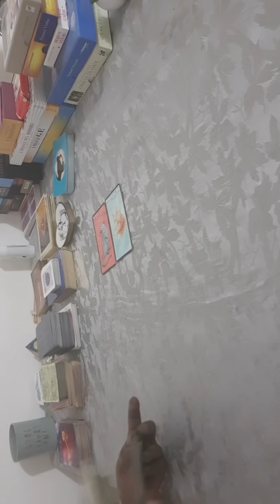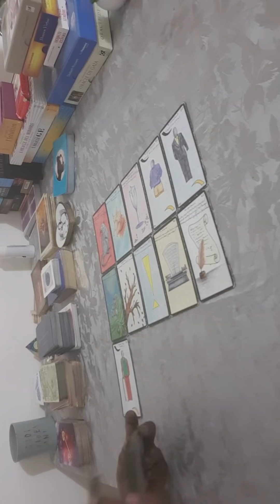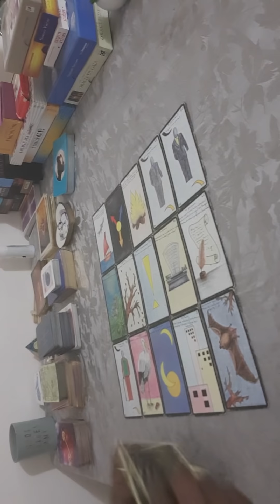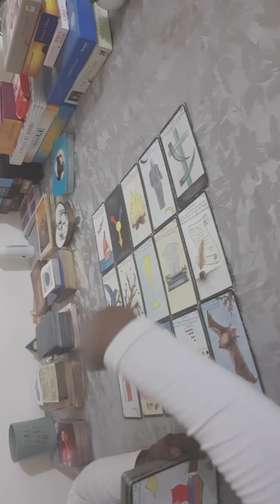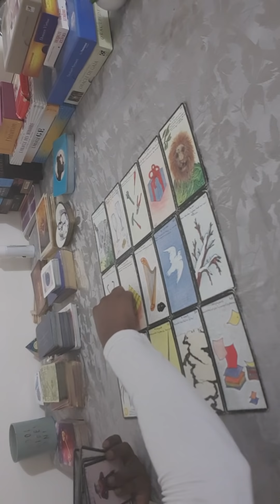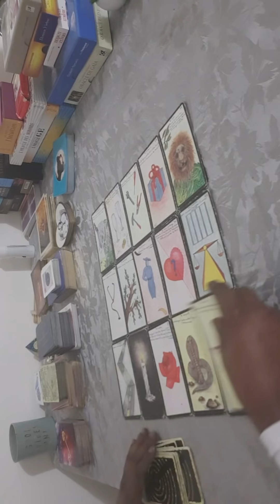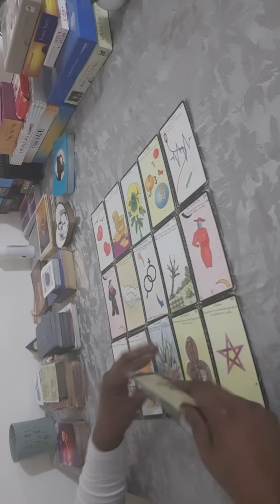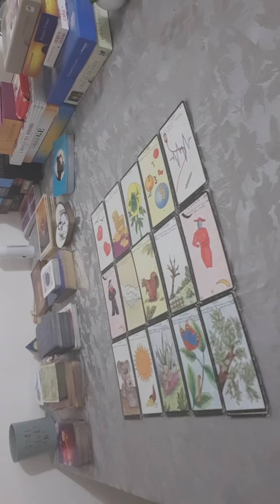Cette personne qui pense à toi 🤔🤔🤔